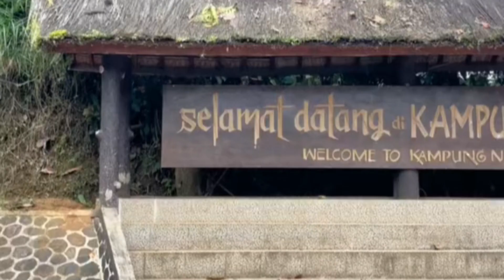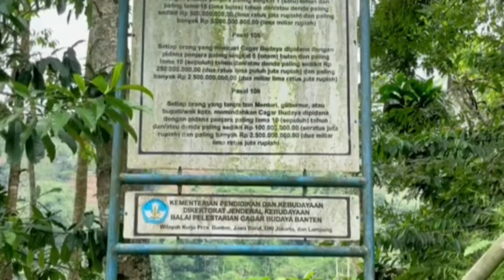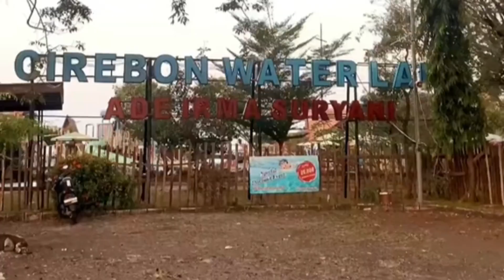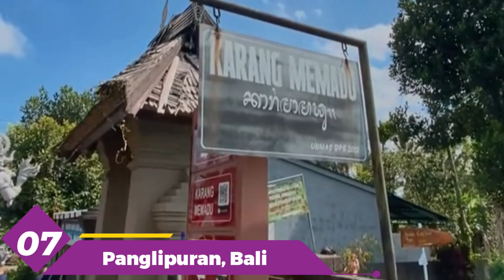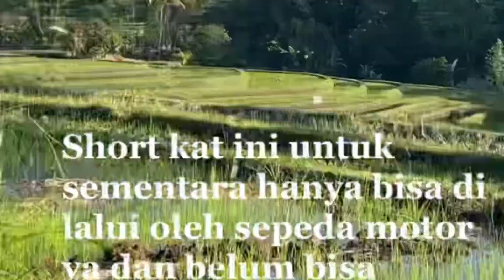10 Desa yang Paling Indah di Indonesia, Apakah Desa Terindah ada di Dekatmu?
Dalam video kali ini, kita akan membahas tentang 10 desa yang paling indah di Indonesia. Dimanakah desa-desa terindah di Indonesia? Yuk simak bersama dalam video ini.

1. Ubud, Bali
2. Kampung Naga, Jawa Barat
3. Tomohon, Sulawesi Utara
4. Kampung Laut, Cirebon
5. Tanah Toraja, Sulawesi Selatan
6. Wae Rebo, Nusa Tenggara Timur
7. Panglipuran, Bali
8. Desa Wisata Jatiluwih, Bali
9. Desa Penglipuran, Bali
10. Desa Pulo Cinta, Sulawesi Tengah

10 desa terindah

Videos, or images that are on Yang Paling Channel sometimes come from various other media sources. Copyrights are fully held by their respective companies.
Jika Anda Ingin menghubungi kami Terkait apapun dan Termasuk jika ingin ikut berpartisipasi di dalam Yang Paling Channel, Silahkan Hubungi kami ke email